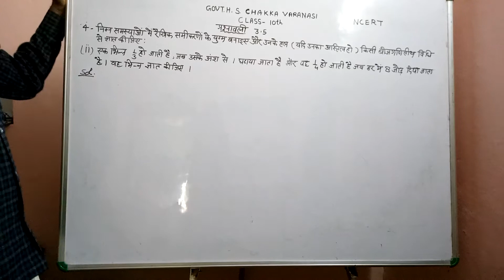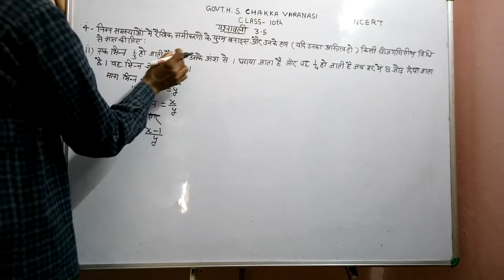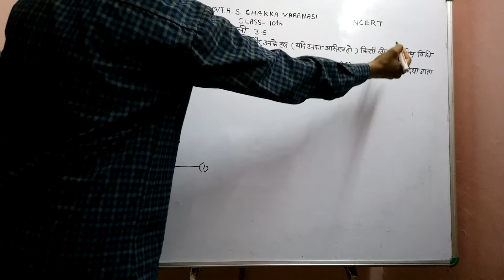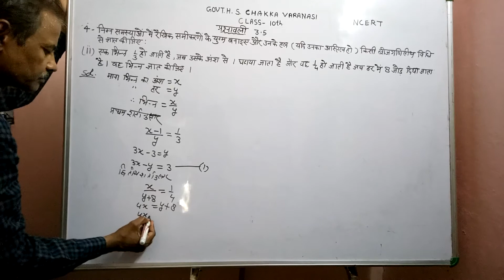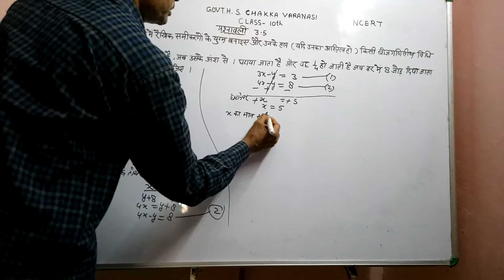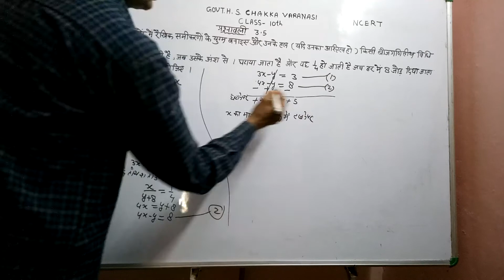NCERT solution class 10 math chapter 3.5 question 4 (ii)